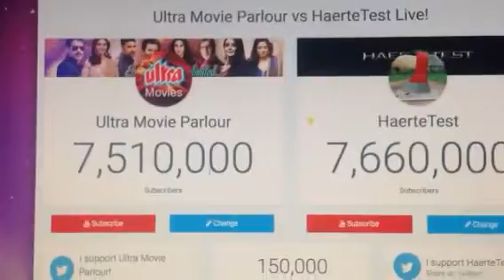Haertetest passes ultra movie parlour